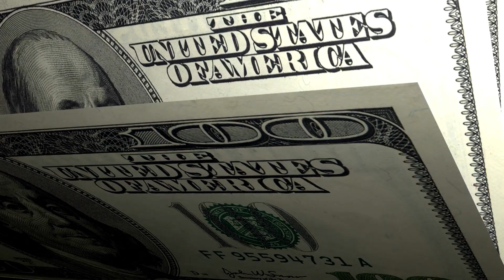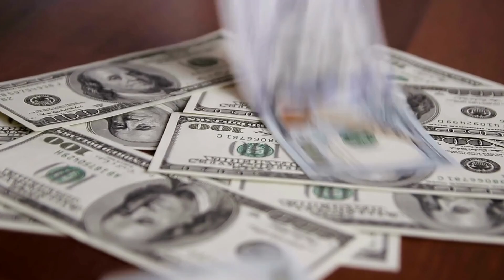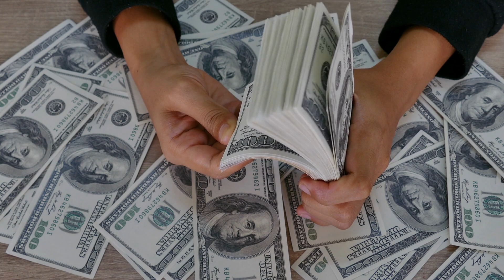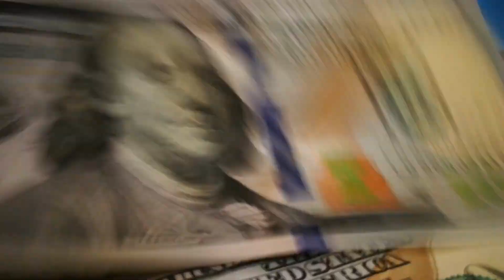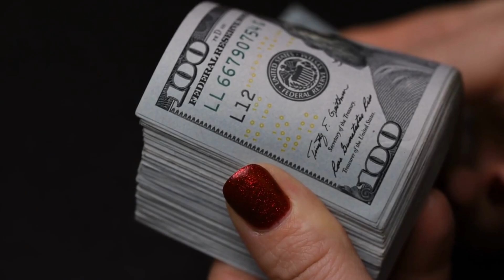🔴Say this Now! Prosperity Money Spell Chant! For Instant Manifestation!